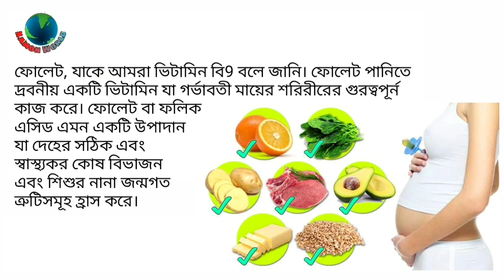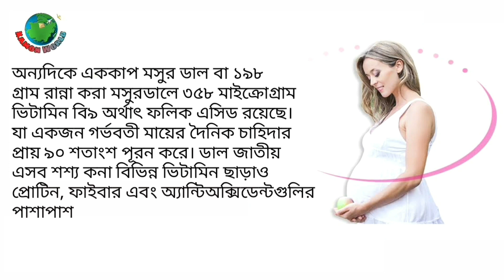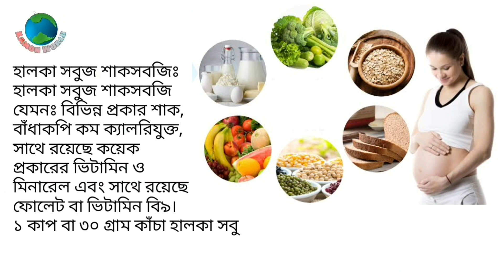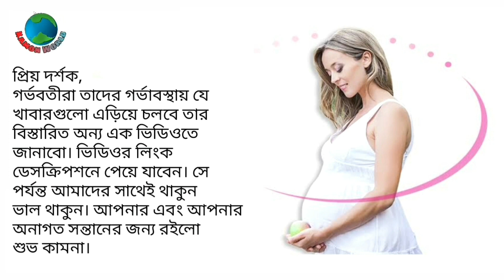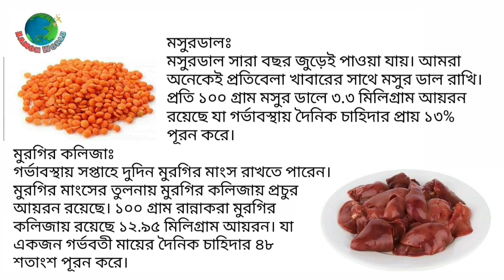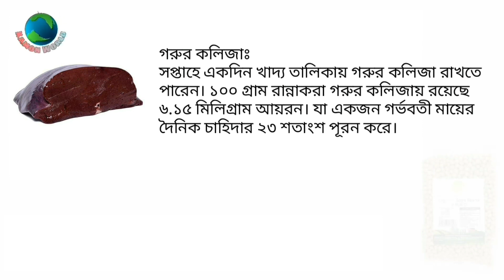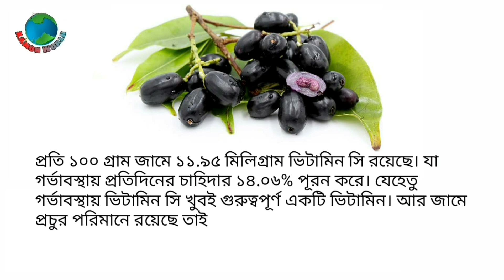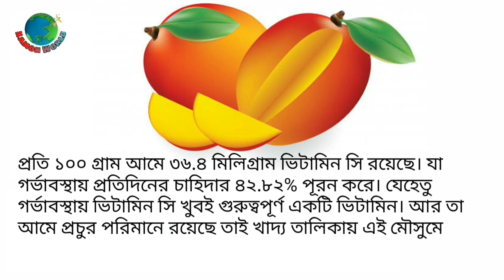শিশুর জন্য গুরুত্বপূর্ণ উপাদান | গর্ভাবস্থায় ঠিকমত না নিলে সারা জীবন পস্তাবেন || Very essential item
gorvoboti mayer khabar,
gorvoboti khabar talika,
gorvoboti mayer khabar tips,
gorvoboti mayer khabar list,
gorvoboti mar khabar,
gorvoboti mayer khabar bangla,
gorvabosthay khaddo talika,
gorvokalin khabar talika,
gorvabosthay khabar talika,
gorvabosthay mayer khabar,
gorvabosthay khabar routine,
gorvabosthay ki ki khabar khawa uchit,
gorvoboti obosthay khabar talika,
গর্ভাবস্থায় খাদ্য তালিকা,
গর্ভকালীন খাবার তালিকা,
গর্ভবতী খাবার তালিকা,
গর্ভবতী মায়ের খাবার রুটিন,
গর্ভবতী সময় খাবার,
চার মাসের গর্ভবতী খাবার,
গর্ভবতী খাদ্য তালিকা,
গর্ভবতী মায়ের খাদ্য তালিকা,
গর্ভবতী মহিলার খাদ্য তালিকা,
গর্ভবতী মায়ের খাওয়ার তালিকা,
গর্ভাবস্থায় খাবার তালিকা,
গর্ভাবস্থায় খাওয়ার তালিকা,
গর্ভাবস্থায় খাবার রুটিন,
গর্ভাবস্থায় খাবার গ্রহণে বিধিনিষেধ,
গর্ভাবস্থায় মায়ের খাবার,
গর্ভাবস্থায় কি কি খাবার খাওয়া উচিত,
গর্ভাবস্থায় কোন খাবার নিষেধ,